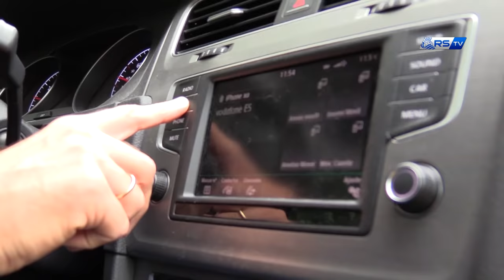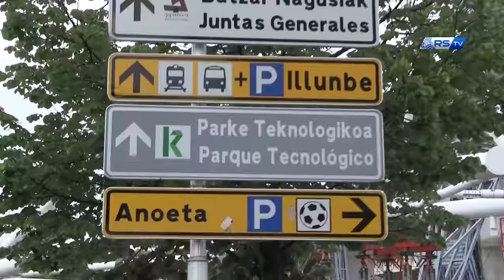INSIDE | Recuerdos de un día inolvidable EskerrikAskoXabietaTxarly | Real Sociedad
El 12 de mayo fue un día de emociones fuertes. El adiós de dos de nuestros jugadores más emblemáticos de la última década hizo saltar las lágrimas de todos los aficionados que acudieron a Anoeta a despedir la temporada y, sobre todo, para decir adiós a Xabi Prieto y Carlos Martínez.

Queremos recordar los momentos más emocionantes de ese precioso homenaje que recibieron nuestros dos futbolistas.